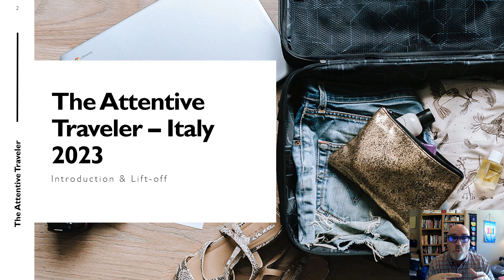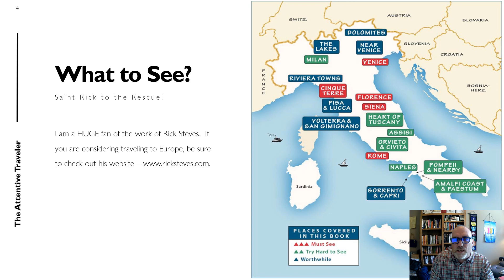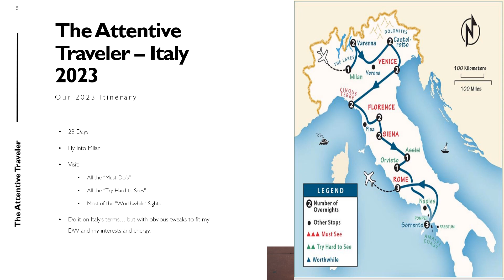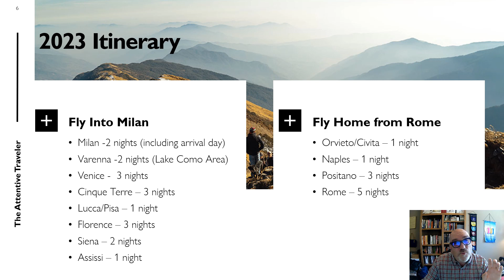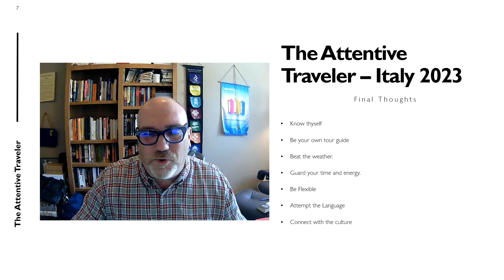The Attentive Traveler – Italy 2023 Introduction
Introduction to our planning of our 2023 adventure to Italy!  Episode 1 of 25